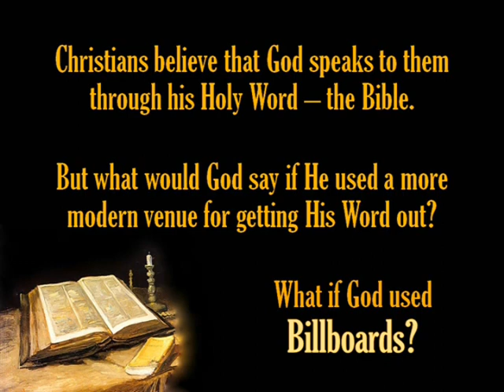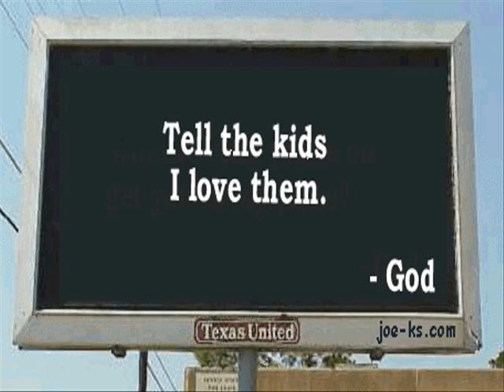God's Billboard (Thy Word)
The creator of the GIF used in this video is unknown, but many people have seen the billboards on the sides of highways which were the inspiration for the GiF creator.  All I have done is to add a little music.  If I were to add my own "message from God" to those already on the billboard, one thing I think God would ask is "If you only remember me on Christmas, Easter, and a few Sundays, why should I remember you on the other 360 days of the year?"  Of course, God would never ask that question, so it's a good thing that He didn't leave me in charge until He returns. :-)